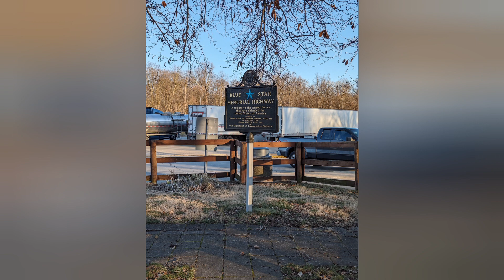Finding Peace on the Road: Meditation Tips for Truckers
In the fast-paced world of transportation and trucking, finding moments of calm and mindfulness can be a challenge. "Finding Peace on the Road: Meditation Tips for Truckers" is a must-watch video for truck drivers and transportation professionals looking to incorporate meditation and stress relief techniques into their busy schedules. Discover practical tips and strategies to de-stress at rest stops, enhance your mental health, and maintain mindfulness amidst the hustle of the road. Whether you're a long-haul trucker or a transportation enthusiast, this video offers valuable insights into making wellness a part of your journey.
Join us as we explore the importance of mental health in the transportation industry and share simple yet effective ways to find peace on the go.

Key Highlights:

Challenges truckers face in finding time for Meditation

Importance of mental health for transportation professionals

Practical meditation tips for busy Schedule

Strategies for stress relief at rest stops🌿

Take the first step towards a more peaceful journey on the road. Click play, breathe deep, and let's find tranquility together.